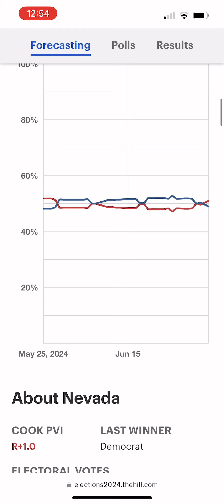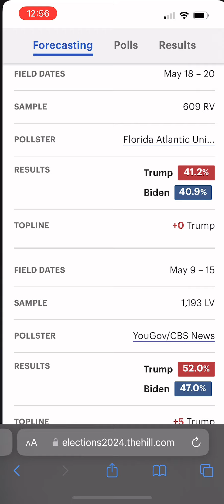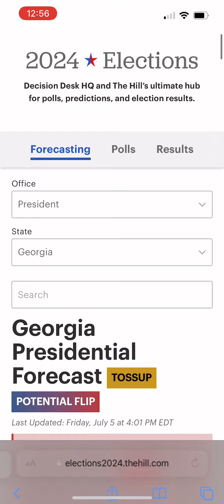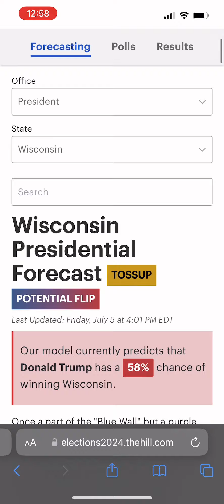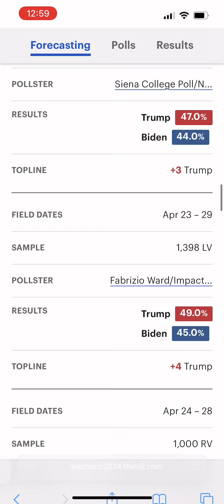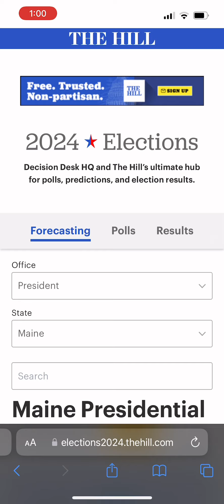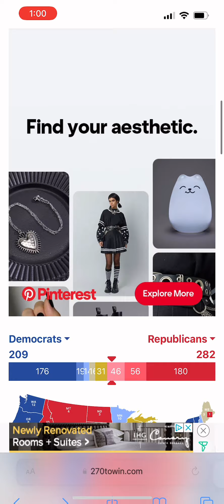Donald Trump V Joe Biden UPDATE